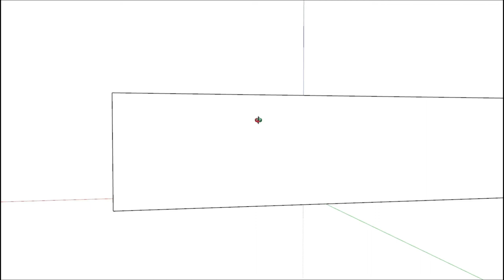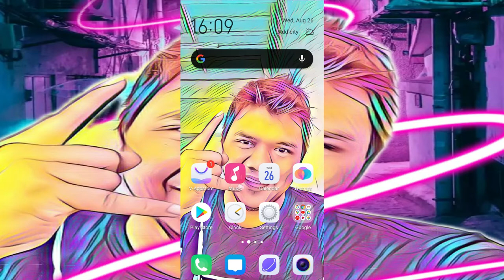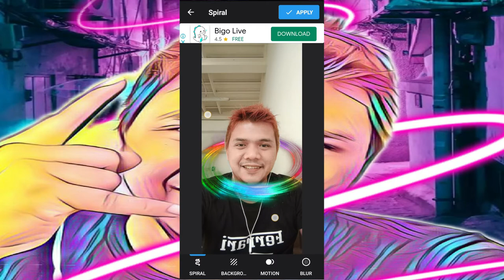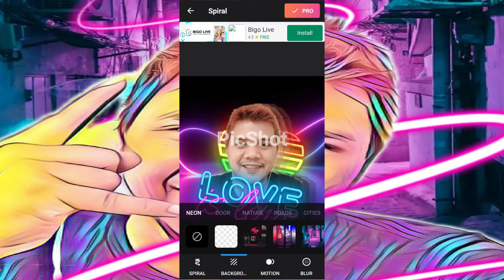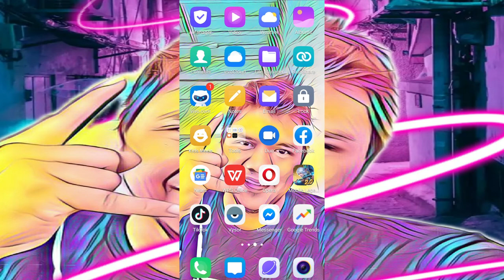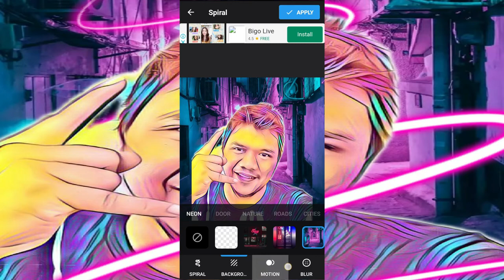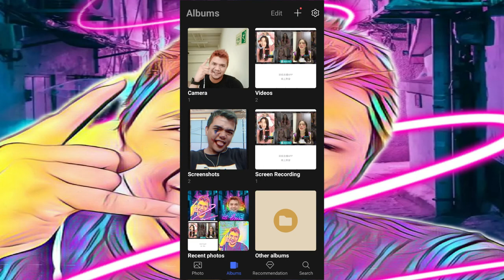How To Make Drip And Spiral Effects Photo | PicShot Plus Cartoon Face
PicShot Apk,
Cartoon Face Apk,
Drip Photo,
Portrait Photo,
Collage Photo,
Spiral Photo,